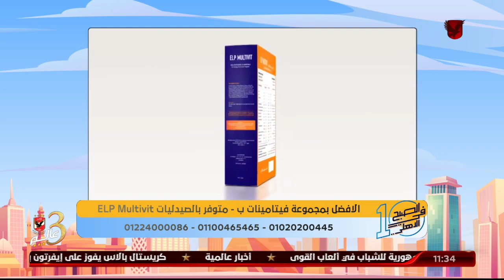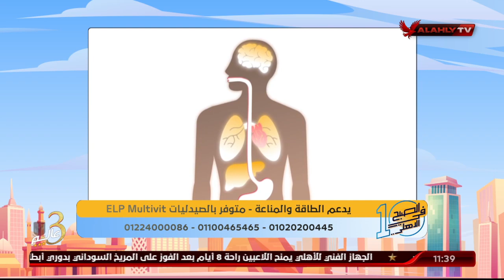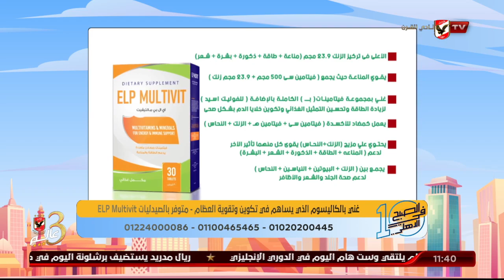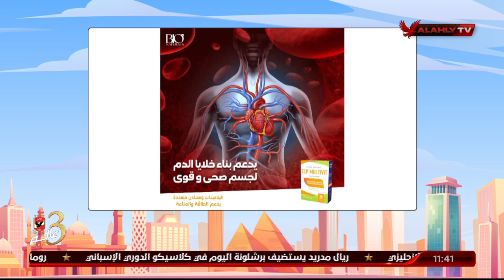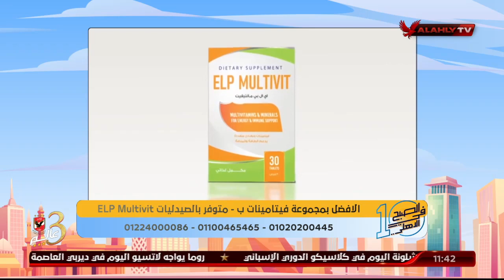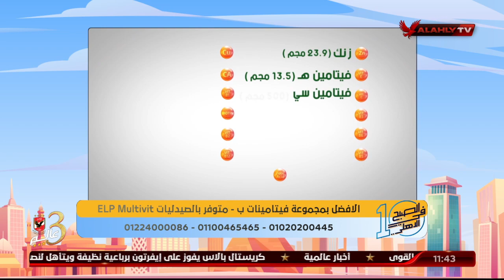القاء الكامل | المكمل الغذائي Elp Multivit غني بالفيتامينات والمعادن الداعمة لعملية التمثيل الغذائي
ضيف الفقرة
د. دينا أبو السعود / التمثيل الغذائي
المكمل الغذائي Elp Multivit غني بالفيتامينات والمعادن الداعمة لعملية التمثيل الغذائي